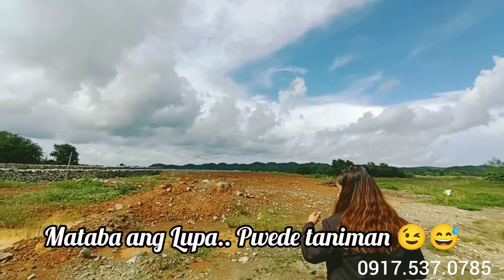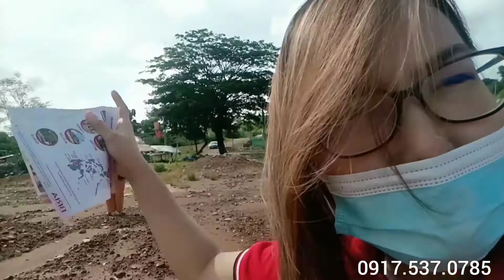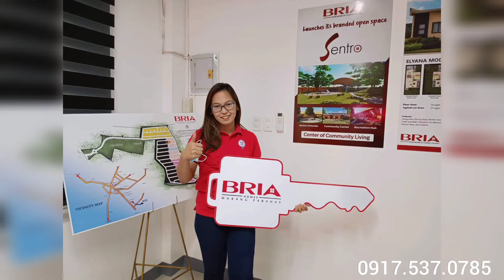BRIA HOMES Alaminos Pangasinan Hundred Island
GOOD INVESTMENT BA KA MO? 👌‼️
Tara' dito sa ALAMINOS, PANGASINAN ✔
SOON TO RISE 😱Kaya affordable pa!!

Along national Rd. Highway to Manila
and to Baguio...
Darayasen Bridge front 👌
"HEART OF HUNDRED ISLAND"
Pangasinan Alaminos

BRIA HOMES!! 🍀🌳

FEW UNIT'S OF ELYANA na lang!!
And more other model units available!!

HURRY!!

INQUIRE NOW!

5K TO RESERVE!